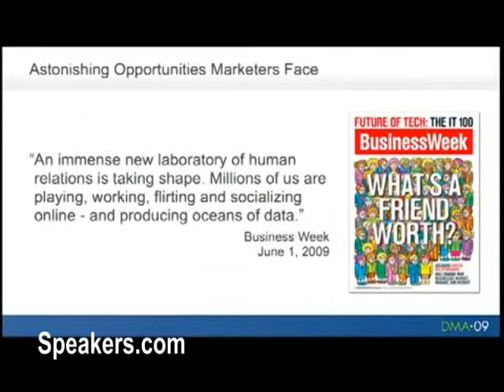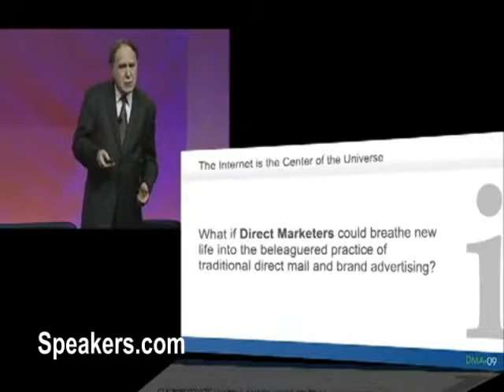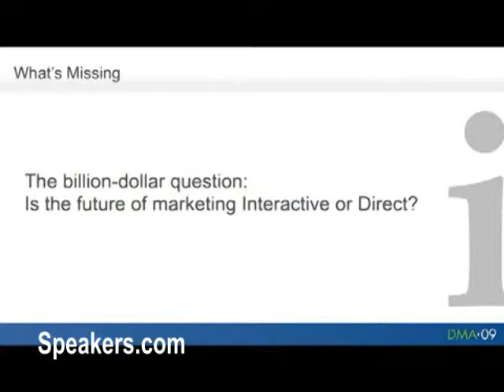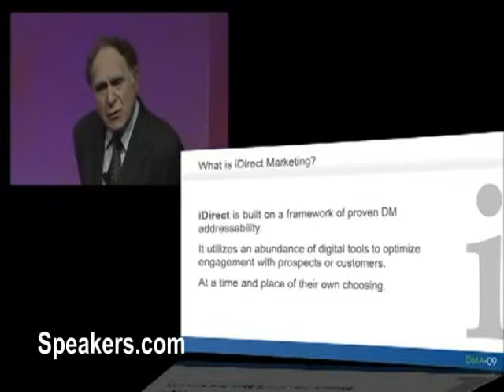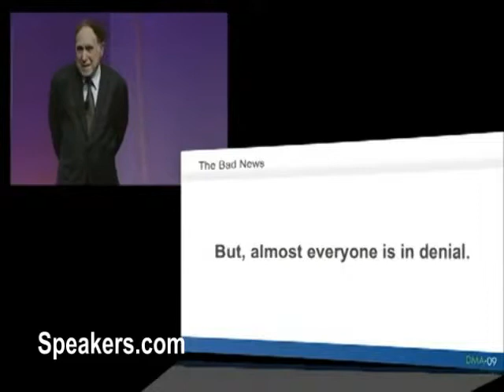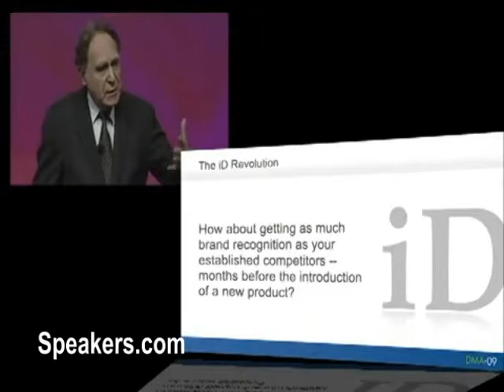Stan Rapp on the New Marketing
Stan Rapp is a marketing icon and co-founder of Rapp Collins (now RAPP) and served as CEO of McCann Relationship Marketing. Both agencies generate combined revenue of more than $1 billion. Currently he is chairman of Engauge, a full service marketing agency specializing in digital and interactive media. Advertising Age named Rapp as one of the 101 people who shaped advertising in the 20th century. He is the co-author of six books including MaxiMarketing and his latest, Reinventing Interactive and Direct Marketing.